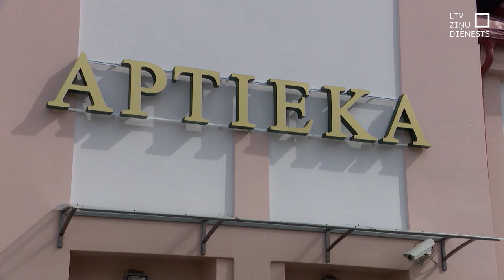Garo rindu dēļ 33 % iedzīvotāju cenšas ārstēties paši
Garās rindas pie valsts apmaksātiem speciālistiem un uz izmeklējumiem iedzīvotāju vairākuma ieskatā ir būtiskākā problēma veselības aprūpes sistēmā. Nupat veiktā sabiedriskās domas pētījumā 82 % aptaujāto tieši garās rindas nosaukuši kā lielāko problēmu. Satraucoši, ka trešdaļa aptaujāto iedzīvotāju, netiekot pie ārstiem, sevi cenšas izārstēt paši. Taču medikamentu lietošana bez skaidras diagnozes un ārsta ieteikuma var kaitēt veselībai, norāda speciālisti.